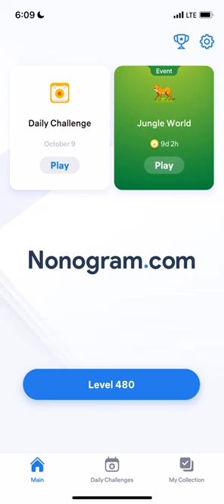Nonogram.com - Number Puzzle LEVEL 480